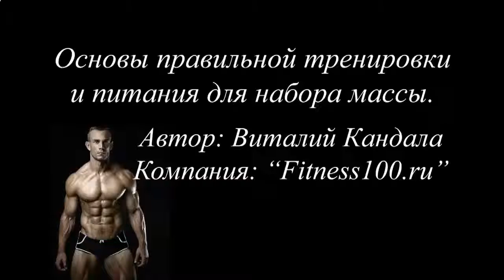БЕЗУГЛЕВОДНЫЕ ПРОТЕИНОВЫЕ КОКТЕЙЛИ